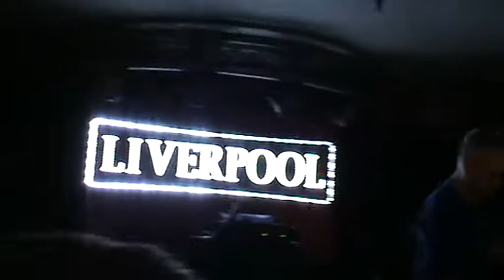Red Snapper - Fat Roller (Live Doneck)